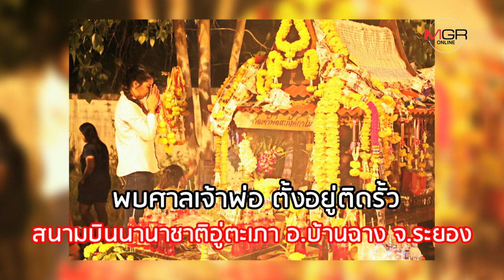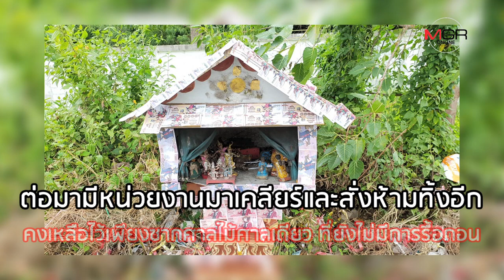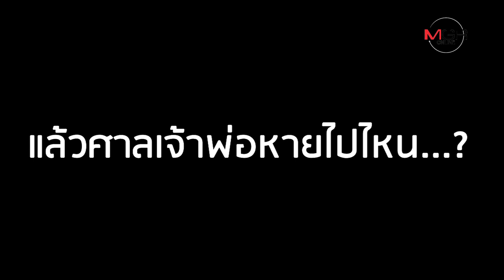ปริศนา “ศาลเจ้าพ่อแบงค์กาโม่” ล่องหน?